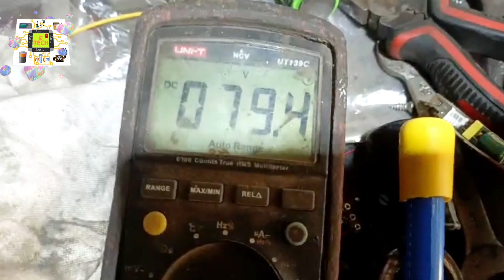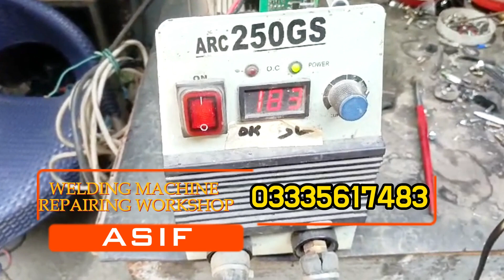Trouble Shooting Power Supply 7 Pin Card Inverter Welding Machine ARC250GS OutPut Diode Faulty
If your machine is still faulty, you can try an authorized technician to repair it.
1. The videos have no negative impact on the original works.
3. The videos are transformative in nature.
4. We use only the audio component and tiny pieces of video footage, only if it's necessary.
 Allah Hafiz